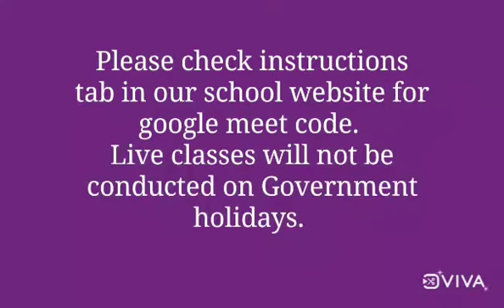UKG - Live class schedule